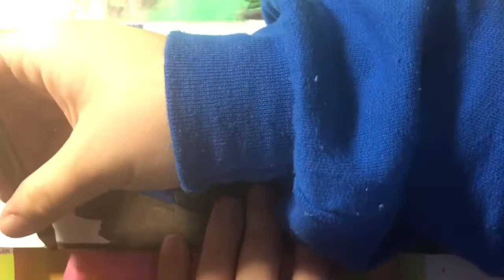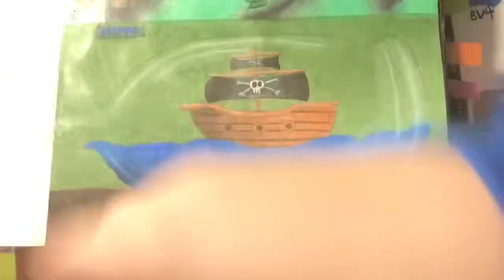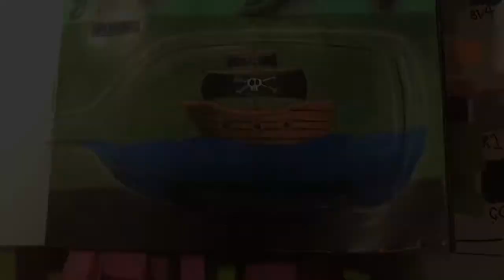Pirate Ship in a Bottle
Media used:
“642 Things to Draw” book
Art tape (cut to a tiny rectangle with scissors)
Reaeon drawing pens
Faber Castell artist pens (Black ink)
Eraser top of a pencil
Prismacolor Premier colored pencils
Eraser top of a mechanical pencil
Date stamp

Song:
“1812 Overture (by Tchaikovsky)“ by Tchaikovsky